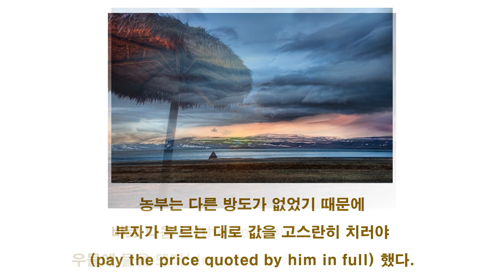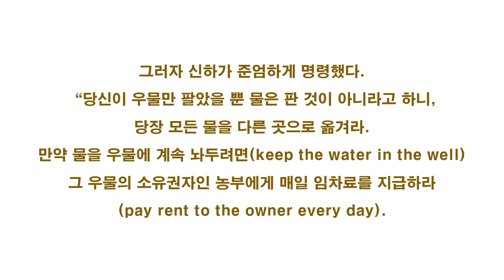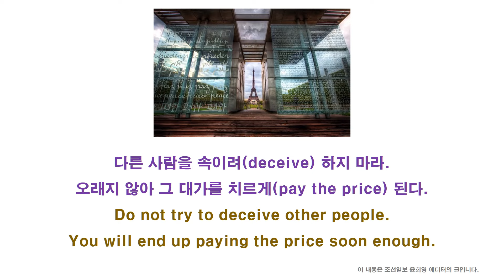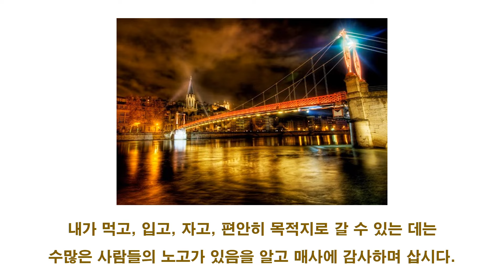[박시호의행복편지] 더불어 살아가라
아름답게 살아가는 사람은 본인뿐만 아니라 타인의 삶도 소중하게 생각합니다.
많은 것을 가진다 한들 채워지지 않는 욕망은 바닥까지 내려가도 채울 수 없습니다.
내가 지금 누리고 있는 행복은 결국 많은 사람의 노고가 없이는 만들어질 수 없는 것임을 알아야 합니다.
나만을 위한 삶이 아닌 더불어 사는 삶을 사는 사람이 행복한 사람입니다.